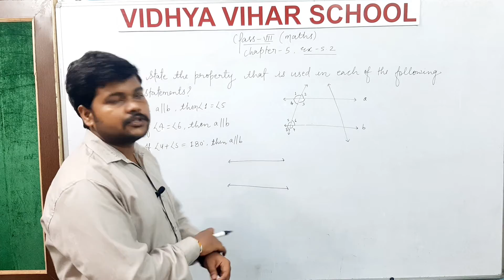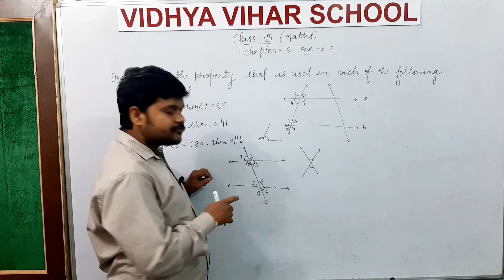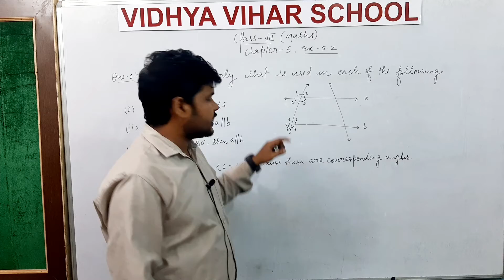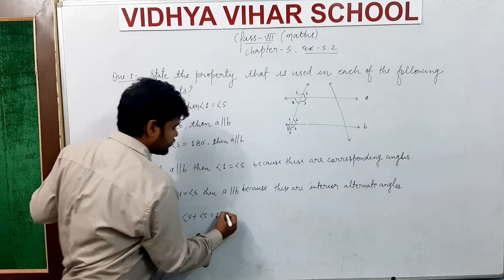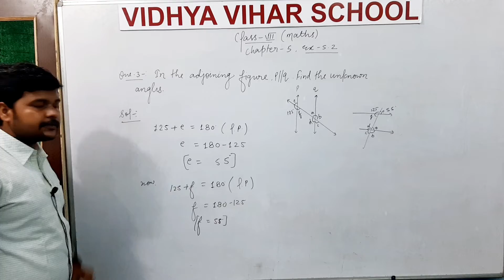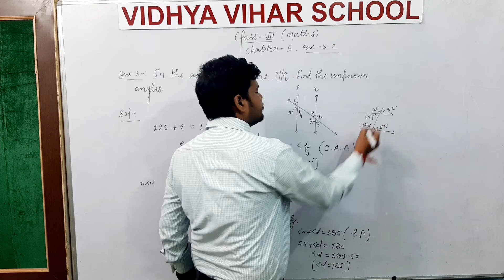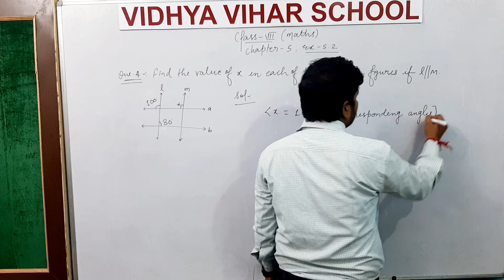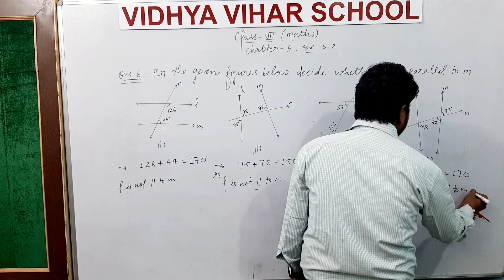VIDHYA VIHAR SCHOOL | CLASS 7 | SUBJECT MATH | CHAPTER 5.2